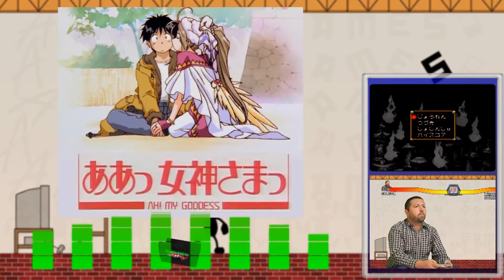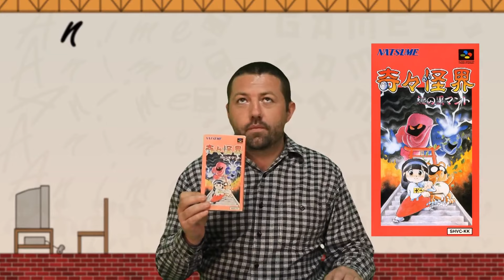Anime Games : Mizuki Shigeru no Youkai Hyakkiyakou - Super Famicom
Anime Games est une des premières émissions (décembre 2008) qui traite des jeux vidéo adaptant en lien avec les anime.
Découvrez ou redécouvrez des titres ayant marqué le cross média !